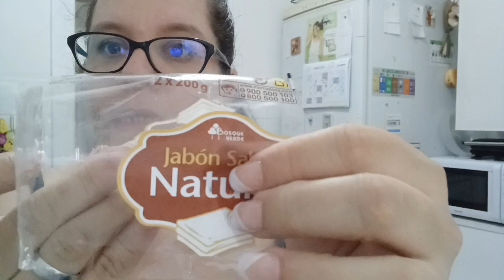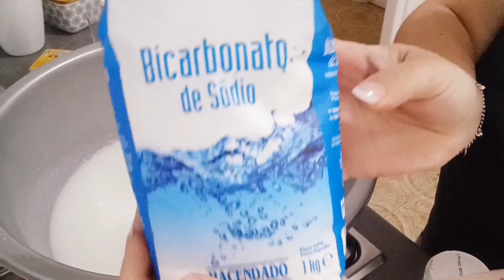Jabón para ROPA 👗 con MUY poco DINERO 💰☆ DETERGENTE Casero EFICAZ💥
🟢INGREDIENTES:
50gr jabón rayado
2 vasos de jabón en polvo
1/2 vaso de bicarbonato
2 vasos detergente líquido